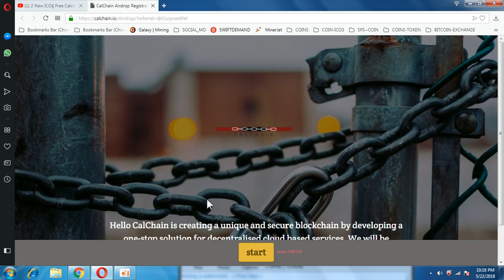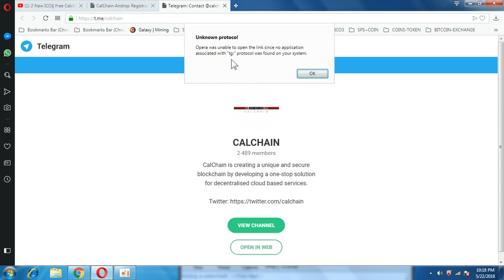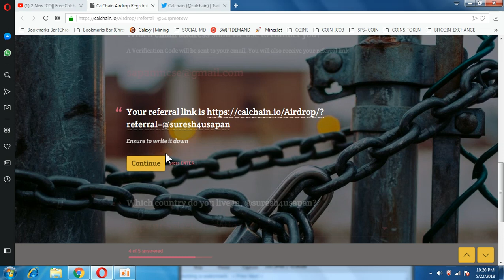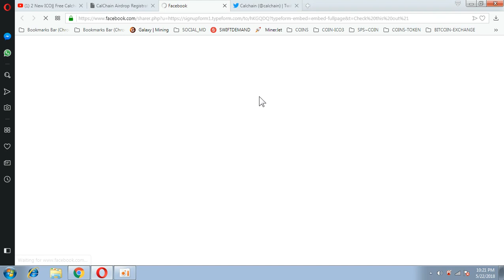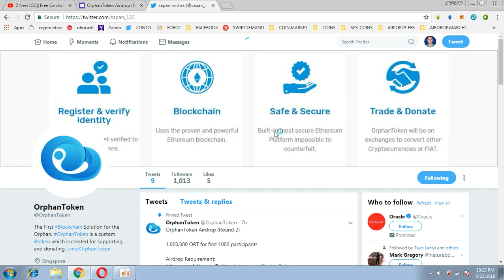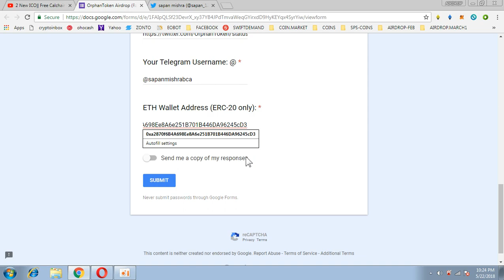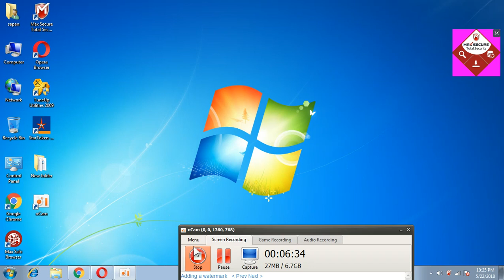6000 CALCHAIN TOKENS(WORTH 600$)|| 1000 ORPHAN ROUND2 MUST JOIN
1) BOOKMARK MY SITE FOR TOKEN UPDATE ABOUT EXCHANGE

     PQlI22dostomA
3) JOIN MY TELEGRAM CHANEL FOR TOKEN EXCHANGE :